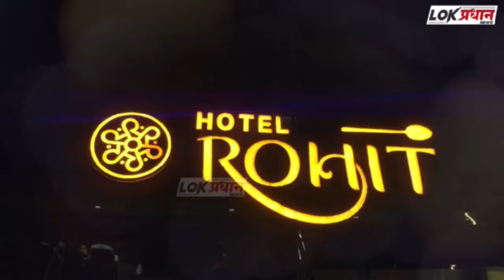निरोगी व संसर्गजन्य रोगापासून बचावासाठी प्रतिबंधक उपाय व उपचार आवश्यक